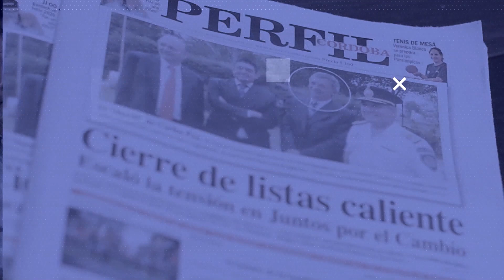Daniel Giacosa, empresario del año para Punto a Punto, en Con el diario del lunes-Redacción Abierta